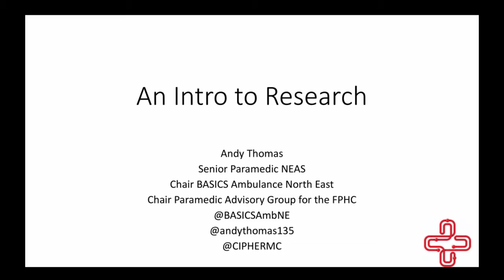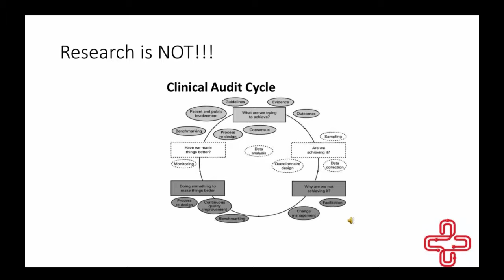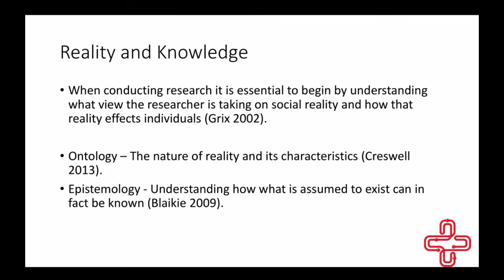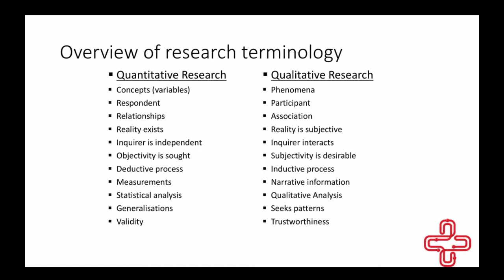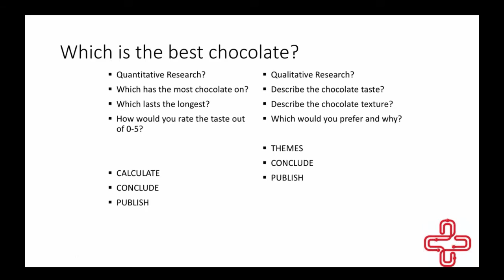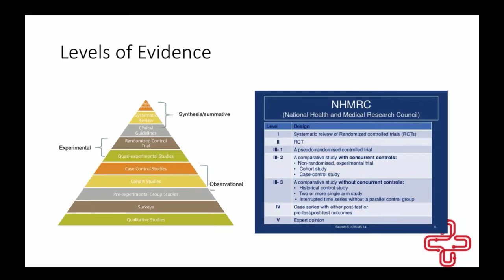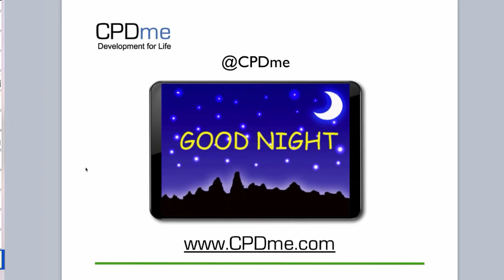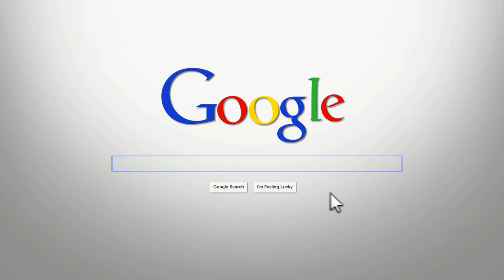CPD Webinar - An introduction to Research: Mr Andy Thomas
CPD Webinar - An Introduction to Research (Presented by Andy Thomas BANE) Basics Ambulance North East

This presentation aims to give a basic understanding of various research methodology and how this can influence your clinical practice.

It will also briefly touch on critical appraisal of research papers and evidence based practice.